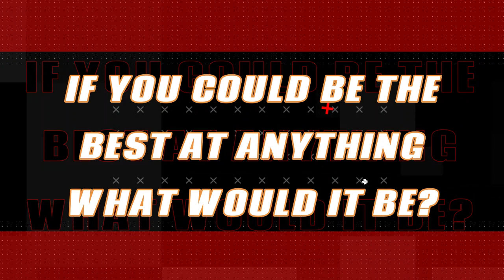EPISODE 2 - Between The Lines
Between The Lines: Meet the MVPs of Our Flag Football League | Personal Spotlights & Gridiron Glory 🏈🚩 Get up close and personal with the incredible athletes who make our flag football league shine! Discover their stories, passions, and special talents off the field. Join us as we dive into the lives of our star players, celebrating the camaraderie and competition that make flag football more than just a game – it's a community.